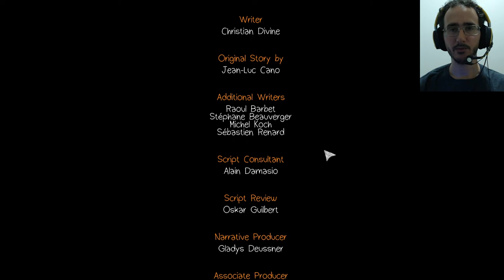Jogamos Life is Strange - episódio 1 - final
Jogamos Life is Strange a pedidos, ouvimos falar do jogo a algum tmepo mas nunca acompanhamos nenhuma gameplay, então para nós tudo é novidade

Editores utilizados:
OBS Studio
Pazera Davinci
Gimp 2.8